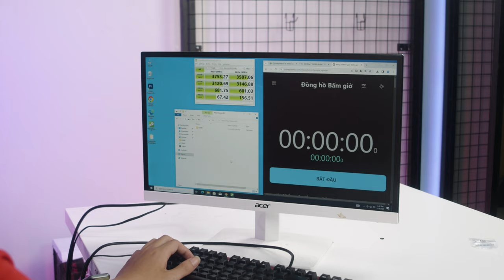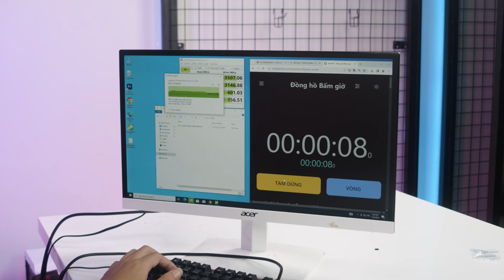Đọc ghi siêu tốc với SSD WD SN580 Blue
Ổ cứng SSD WD SN580 Blue PCie Gen 4 - một dòng ổ cứng tầm trung với hiệu năng vượt trội; Đáp ứng cho những nhu cầu tác vụ cao như gaming, đồ họa hay content Creator.